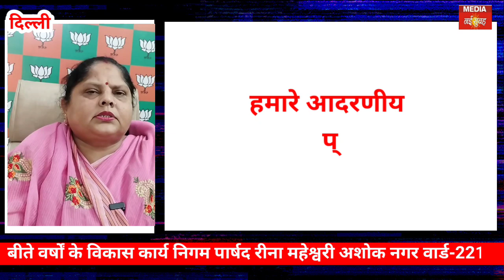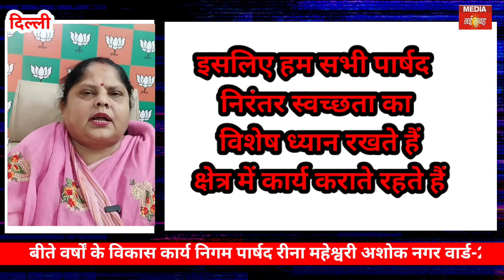बीते वर्षों के विकास कार्य निगम पार्षद रीना महेश्वरी अशोक नगर वार्ड-221